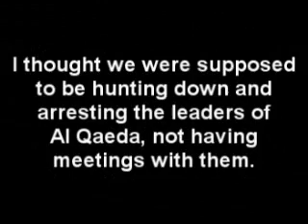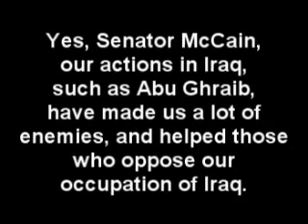McCain Says He Met With Al Qaeda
McCain says he met with a high-level Al Qaeda operative in Iraq recently and asked him how he succeeded.

Uh, if he succeeded, why do we still have troops in Iraq?

Why are leaders of Al Qaeda free in Iraq meeting with US Senators while alleged Al Qaeda members are being held in Guantanamo without charge?